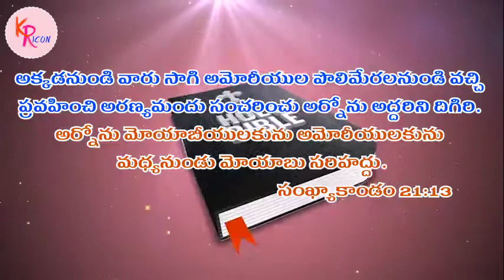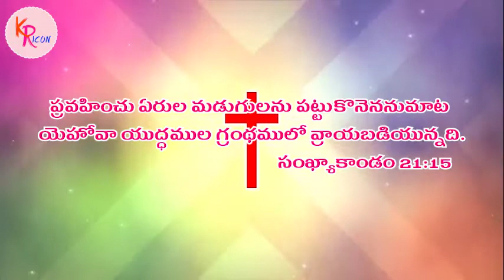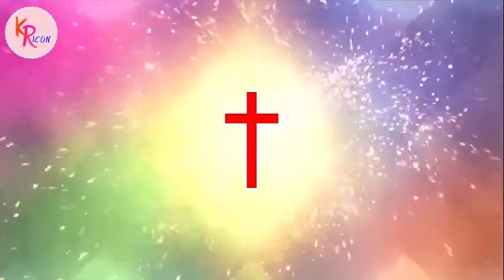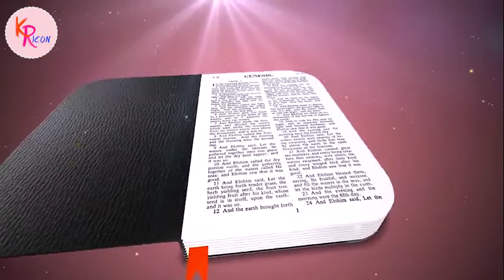Pastor S Rajasekhar Garu || Daily Messages 2020-07-02, Thursday || Audio Message